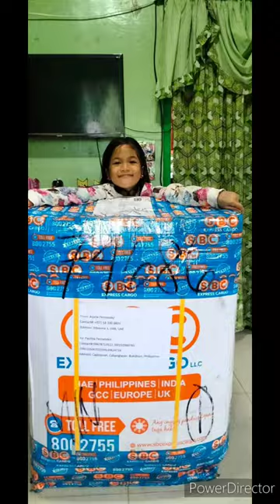Happy 8th Birthday Janine